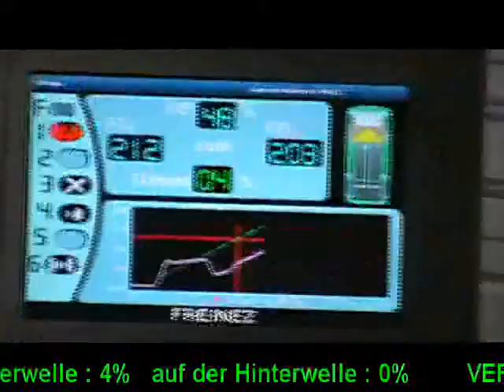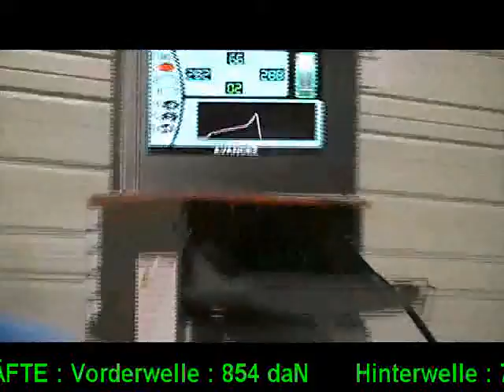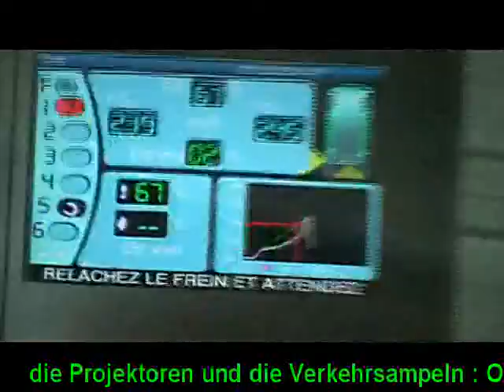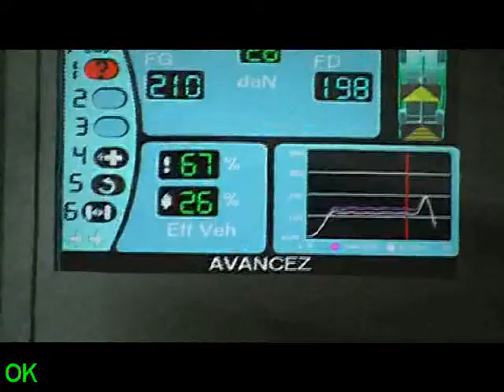Die CATHIs technische Prüfung von Sycomoreen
Für seine technische Prüfung ist es CATHI mit besseren Leistungen als die üblichen Anforderungen der kraftfahrtechnischen Sicherheit gelungen.

Die Unterschiede vom Bremsen und von der Aufhängung sind gering, und die Verteilung der Masse ist 55% (854 kg) an der Vorderachse und 45% (713 kg) an der Hinterachse für eine totale Masse von 1567 kg (der Führer wird in Rechnung gezogen).

Musik gezogen aus "April 2009 Trancemix" von Christophe Powell